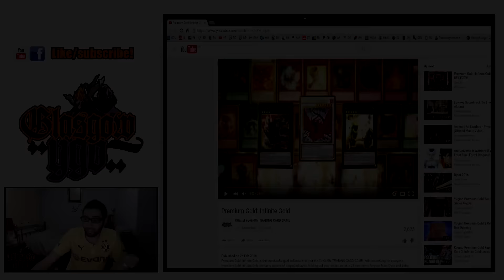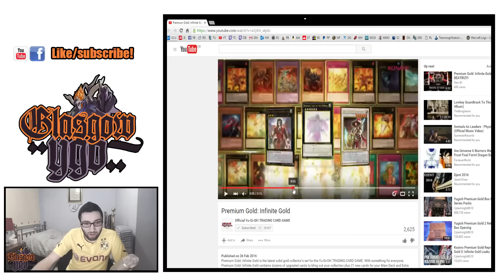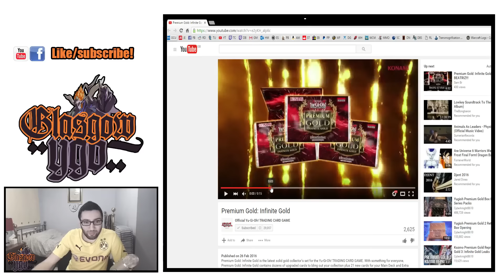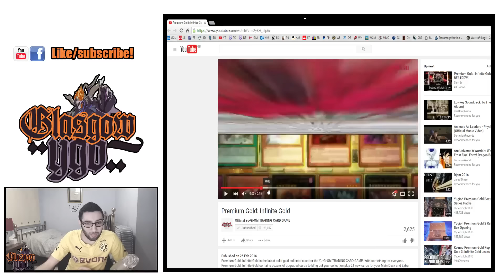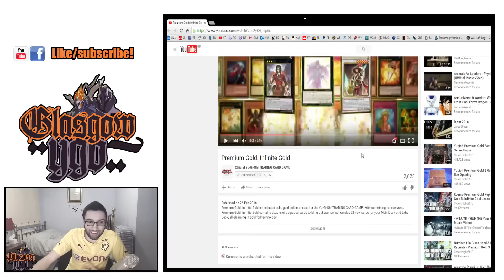Infinite Gold - Greatest set of all time?